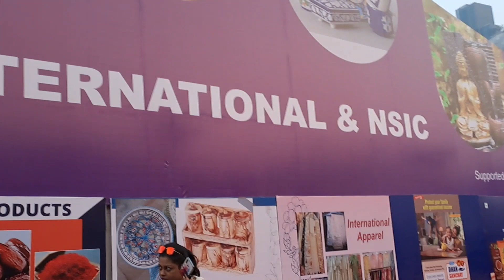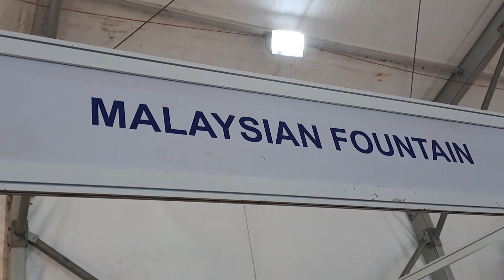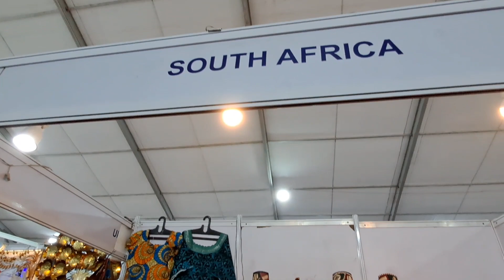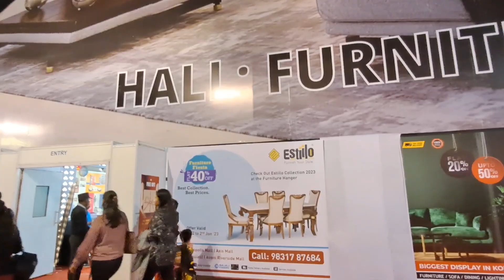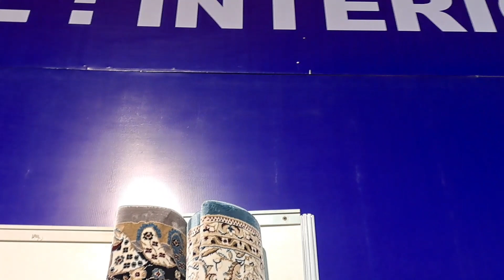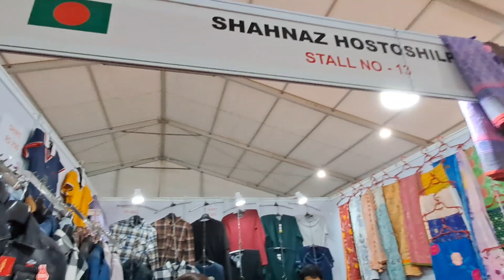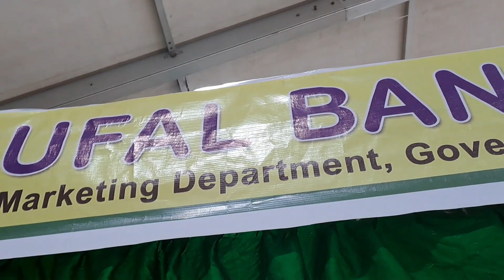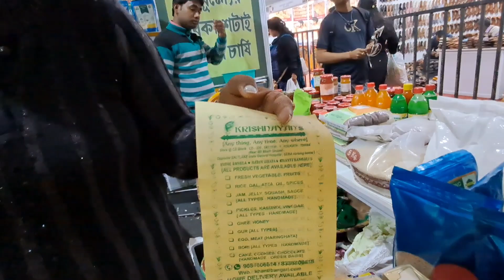Indian international mega trade fair 2022-2023 | Science City mega trade fair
megatradefair2022 mega trade fair 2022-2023 iimtf 2022 Indian international mega trade fair 2022 Indianinternational megatradefairkolkata Indian international mega trade fair Kolkata science city ghorebairesongekoyel bengalivlog science city mega trade fair 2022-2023 science city mela trade fair 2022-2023
science city fair 2022 trade fair 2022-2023